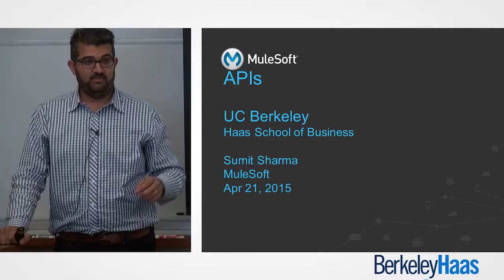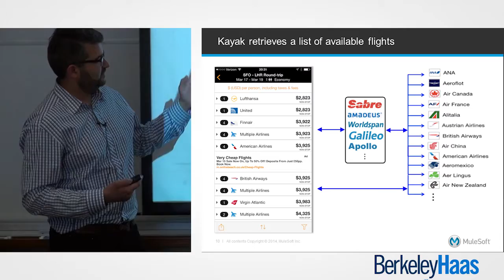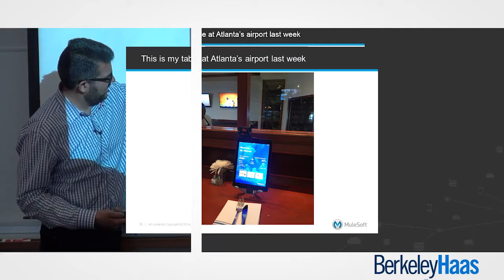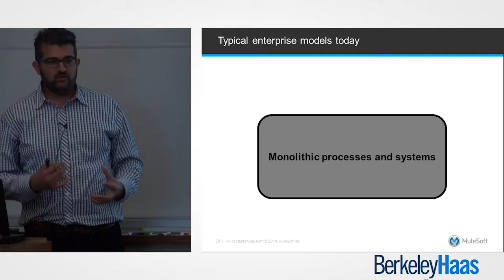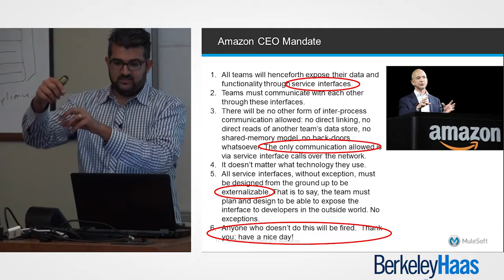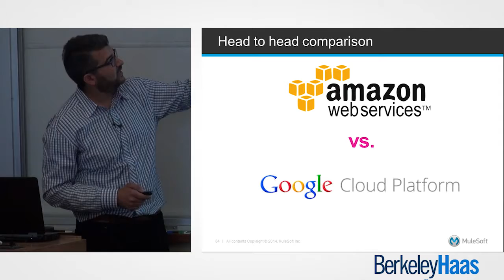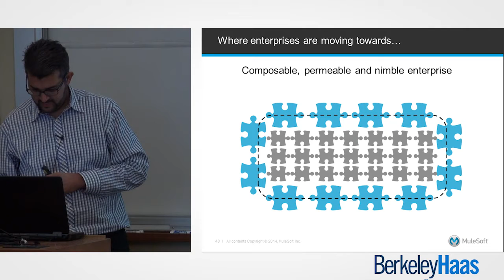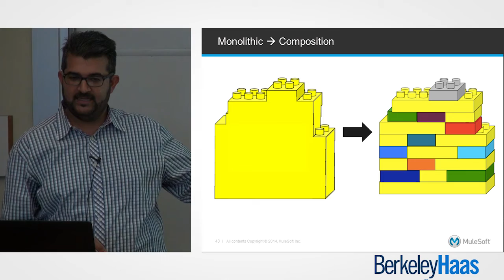Sumit Sharma: APIs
Sumit Sharma works in Strategy at MuleSoft.

Held at the Haas School of Business, University of California, Berkeley, the Data Science & Strategy Lecture Series examines the evolving role of "big data" and analytics in managerial decision-making.  In this playlist, lecture series host Prof. Greg La Blanc interviews industry executives and practitioners on key topics in data science, including data mining, machine learning, visualization, advanced statistics and more.